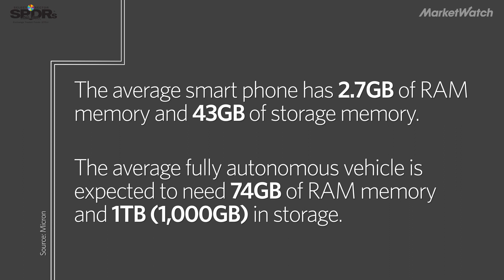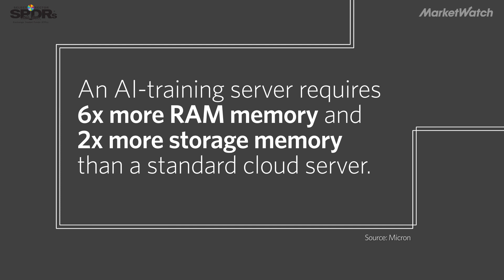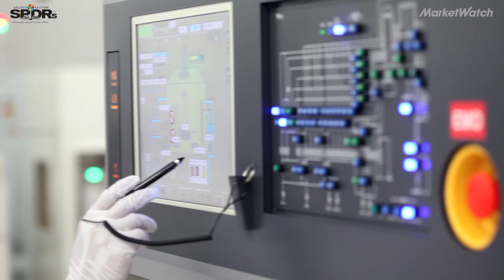Why memory is still the missing piece of fully autonomous vehicles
A fully autonomous vehicle would need about 74GB of RAM memory and 1TB (1,000GB) of storage memory. That's a huge leap from only 2.7GB of RAM and 43GB of storage in today's average smart phone. Here's how the industry plans to bridge this gap.